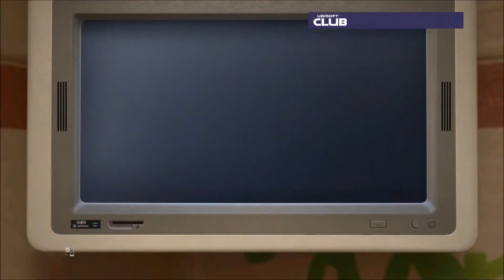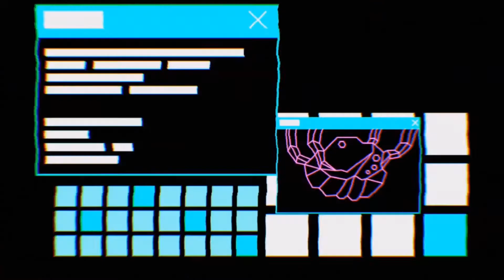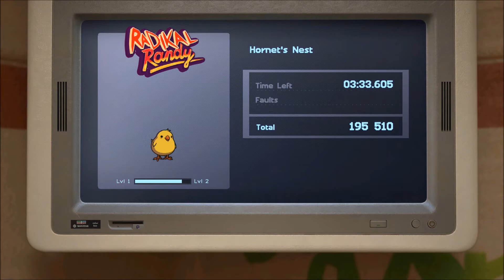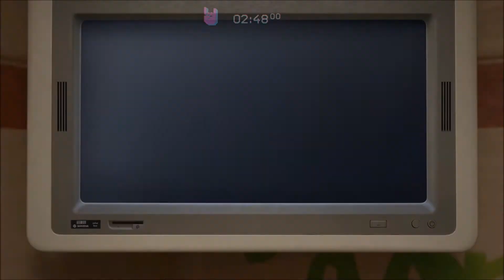Trials of the Blood Dragon [Xbox One] First 15 minutes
Developer: RedLynx

If there is anything you'd like to challenge us to or would like to see us play.